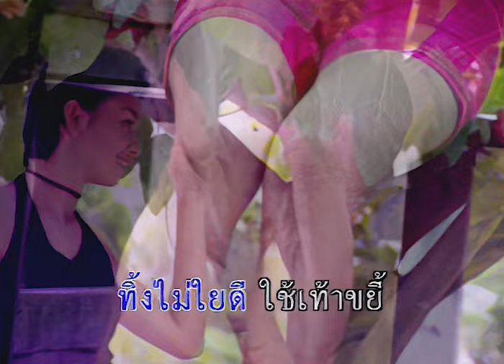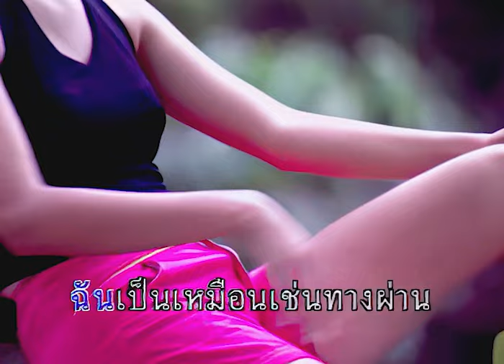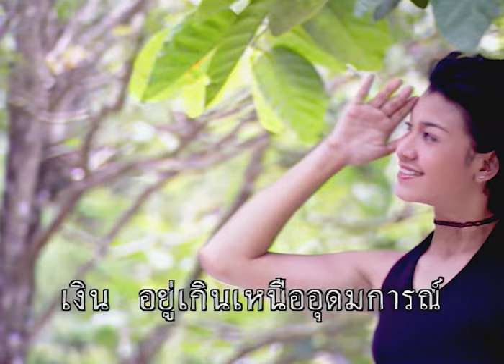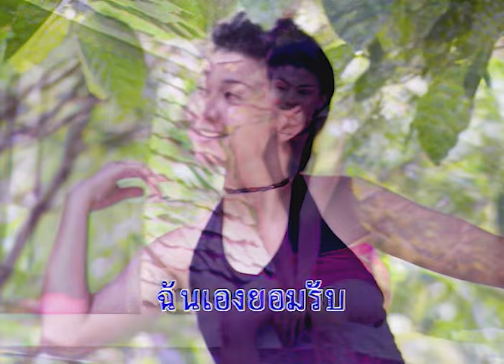รักเผื่อเลือก - สายัณห์ สัญญา ชุด สายัณห์ซอฟท์ร็อค【Official MV】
เพลง รักเผื่อเลือก
ศิลปิน : สายัณห์ สัญญา
คำร้อง-ทำนอง : ชวนชัย ฉิมพะวงศ์
อัลบั้ม : สายัณห์ซอฟท์ร็อค